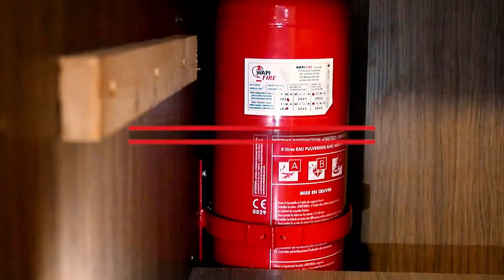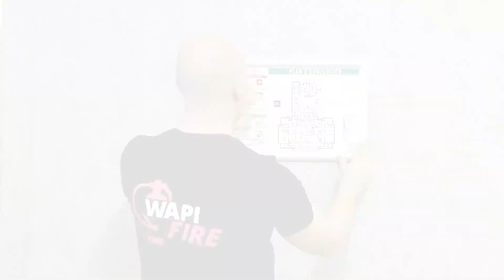Wapi-Fire: vente, installation et entretien de matériel incendie à Tournai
Wapi-Fire: vente, installation et entretien de matériel incendie en Wallonie

**Votre spécialiste en matière de sécurité incendie**
Wapi-Fire est l'entreprise experte dans la vente et l'installation de matériel incendie. Située à Tournai/Doornik, nous intervenons dans toute la Wallonie pour vous offrir des services complets et professionnels.

**Qualité et fiabilité pour une protection optimale**
Nous proposons un large choix d'équipements tels que des extincteurs, des signalisations, des pictogrammes, des systèmes d'extinction automatique et des éclairages de secours. Chez Wapi-Fire, nous mettons l'accent sur la qualité du matériel afin de garantir votre sécurité. De plus, nous vous offrons des devis gratuits ainsi que des délais d'installation et de réparation rapides.

**Un partenaire incontournable pour votre sécurité incendie**
Faites confiance à Wapi-Fire pour tous vos besoins en matériel incendie en Wallonie. Notre équipe qualifiée se tient à votre disposition pour vous conseiller et répondre à toutes vos questions. Que vous soyez une entreprise ou un particulier, notre expertise saura satisfaire vos attentes.

Pour plus d'informations ou pour prendre rendez-vous avec notre équipe technique, n'hésitez pas à nous contacter dès maintenant. Nous intervenons dans toute la Wallonie, notamment à Tournai/Doornik ainsi que dans les communes environnantes. Confiez votre sécurité entre les mains d'un professionnel expérimenté : Wapi-Fire.

Coordonnées :

Wapi-Fire
Chaussée d'Antoing 6 , 7500 Tournai
069/49.10.49